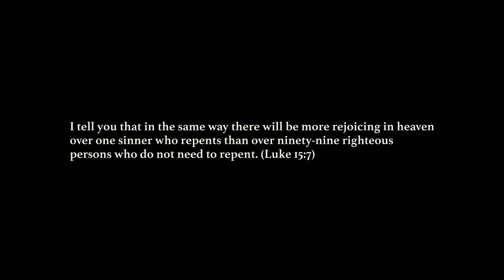Kelvin Sings - Chimwemwe(Visualizer)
CHIMWEMWE LYRICS

Verse 1

Lero ndi tsiku lomwe Yehovah wapanga
Inu Tikondwelele
Tiyeni tisekelele

Tiyeni tikondwelele (Chimwemwe)
Tiyeni tisekelele (Chimwemwe)

Bridge

Wayiwala kale langa
Wayitana Dzina langa
Ine Ndavomela
Ine Ndavomela ahh

Wayiwala kale langa
Wayitana Dzina langa
Ine Ndavomela

Ndeno kumwambako

Chimwemwe Chimwemwe Chimwemwe
Chimwemwe Chimwemwe Chimwemwe
Chimwemwe Chimwemwe Chimwemwe
Chimwemwe Chimwemwe Chimwemwe

Hook

Kumwamba Chimwemwe (chimwemwe chimwemwe)
Mtima wanga Chimwemwe (chimwemwe chimwemwe)

Chimwemwe Chimwemwe Chimwemwe
Chimwemwe Chimwemwe Chimwemwe

Verse 2

Yesu wanga ondisamala
Mwazi wake wandiyeretsa
Chisomo chake chandiitana
Mtima wanga Chimwemwe

Ntchito zanga zomwe amakonda
Anaika mu folder
Nandiyang'ana mokondwa
Everything in order

Bridge

Wayiwala kale langa
Wayitana Dzina langa
Ine Ndavomela
Ine Ndavomela ahh

Wayiwala kale langa
Wayitana Dzina langa
Ine Ndavomela

Ndeno kumwambako

Chimwemwe Chimwemwe Chimwemwe
Chimwemwe Chimwemwe Chimwemwe
Chimwemwe Chimwemwe Chimwemwe
Chimwemwe Chimwemwe Chimwemwe

Hook

Chimwemwe Chimwemwe Chimwemwe
Chimwemwe Chimwemwe Chimwemwe

Verse 3

There's a party in heaven
Everytime a sinner's saved
Yeah the Lord has called my name
Mtima wanga celebrate (celebrate)

Mtima wanga celebrate

Written by:
Kelvin Zalimba
Dumisan Moyo

Prod by: Blage
Mix and Mastered by: Manifest